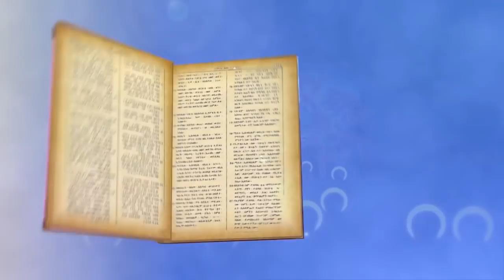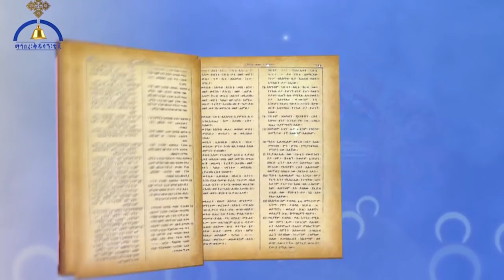የጥር 17 ስንክሳር